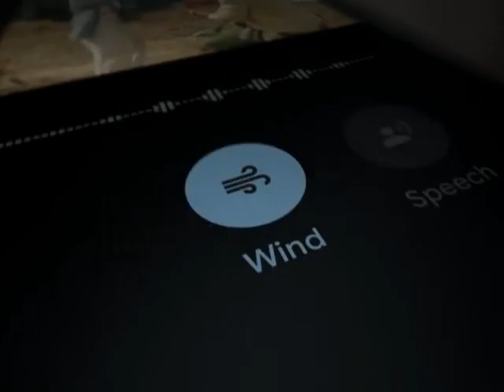~Google Pixel 8 Ad!~ {Sparta Extended Mix!}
original video from google